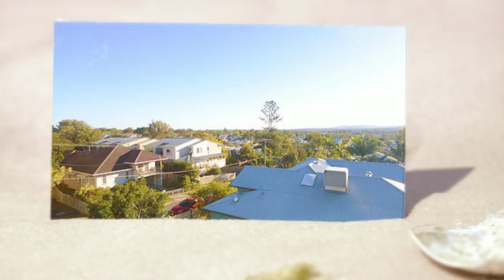Commercialproperty2sell : Hotel For Sale In Brisbane QLD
26 Rooms with various bedding arrangements.
    No restaurant.
    27 years lease remaining.
    Prime location on one of Brisbane's busiest arterial roads.
    Close to hospitals and only 6 kilometres from Brisbane CBD.
    Excellent occupancy rate.
    Lots of upgrade work already done.
    Ready to move in, take over and reap the rewards.

This motel is one of the rare ones in Brisbane. An excellent location on a very busy arterial road, a catchment leading into the City. An ideal motel for corporates, and families, with such a wide variety of bedding arrangements. Close to shops, hotels, and hospitals. Even has a bus stop at the door for guests to travel to the City. This motel really does tick all the boxes for variety, location, ease of operation and making a good solid income. But - be quick it won't last.

To find more hotel/Leisure or commercial real estate in Brisbane QLD